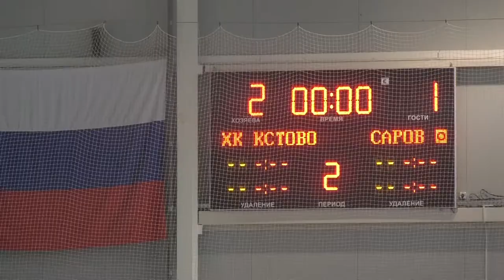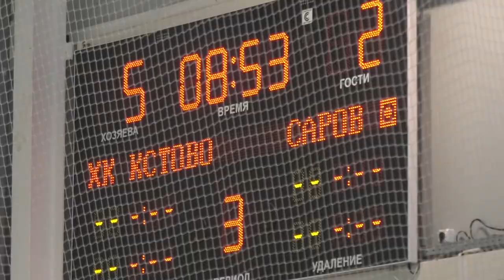ХК "Кстово" - ХК "СаровИнвест"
Очередная выездная игра ХК "СаровИнвест" в рамках высшей лиги Чемпионата области.